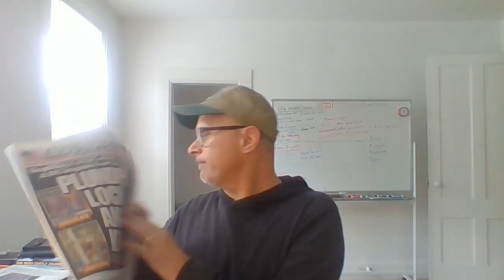CHRISTIAN BOOKS COMMERCIAL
This Act is
          Not owned by any church
        Not allowed in any church
        A gift to the church

          Ephesians 4

Are you listening